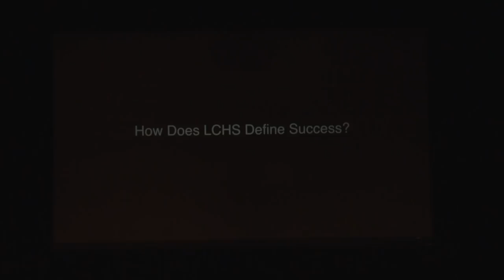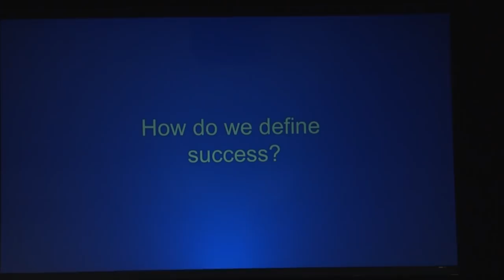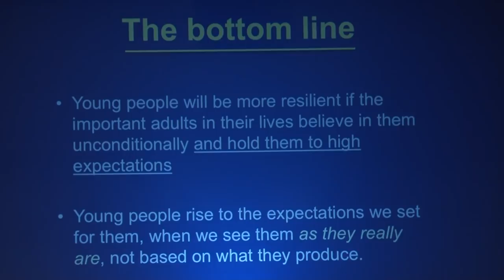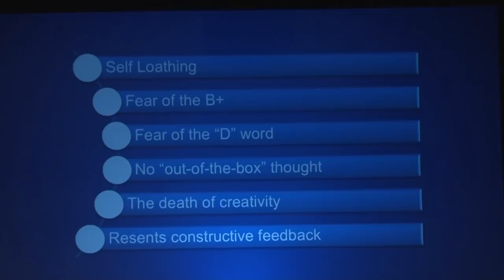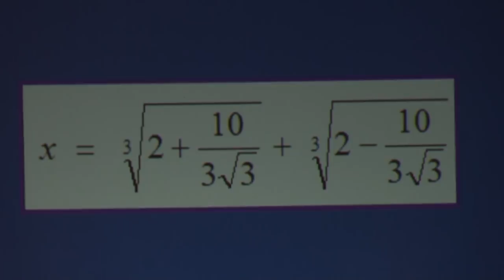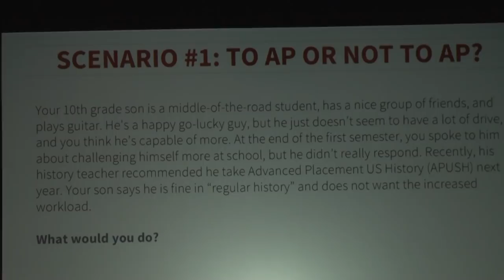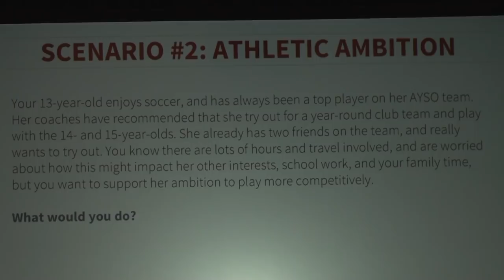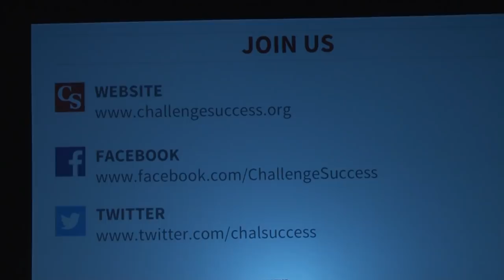2017 Fostering Resilience Parent Education Event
On October 20, 2017, over 900 people gathered for our 14th annual parent education event at Stanford University. The event featured Dr. Kenneth Ginsburg, along with Challenge Success Co-Founders Dr. Denise Pope and Dr. Madeline Levine, and provided attendees with the opportunity to explore two big questions:

1. How do we love our children unconditionally and still hold them to high expectations?

2. How do we protect our children while letting them learn life lessons?